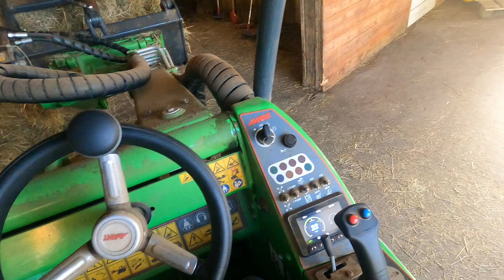Farming part 1 long form or more like 8min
In today video i do real farming work or more like feeding my animals with a avant 520 it is all leagaly done i have about 100 cows that produces meat and not a dairy farmer